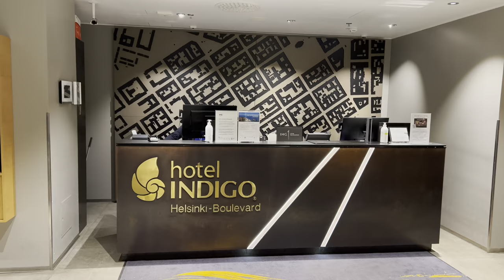A weekend stay in the well designed Boutique Hotel Indigo Boulevard Helsinki, Finland 🛎️📍🇫🇮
If you like Scandinavian Design, you must visit one of the scandi countries of course. Recently, we went on a citytrip to Finland's capital: Helsinki! The city has a lot to offer, especially if you like Finish design of course. During the trip we stayed at the @HotelIndigoHelsinki, member of @ihgplc and @IHGRewardsClub. Check out our video impression to see how the it's like to stay at this boutique hotel in the city center of Helsinki. Our written review offers even more details (and pictures)!

Hotel name: Indigo Boulevard Helsinki
Loyalty program: IHG One Rewards
Location:  Helsinki, Finland 🇫🇮
Date of stay: December 2022